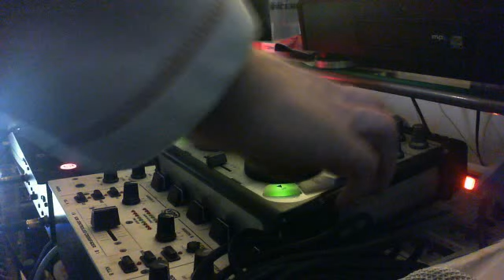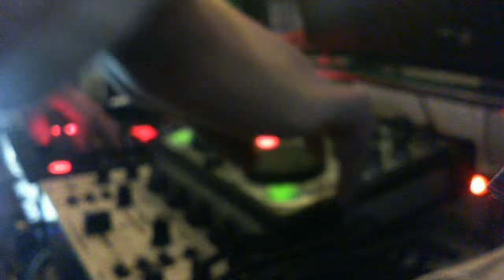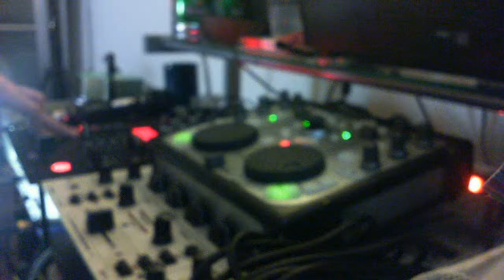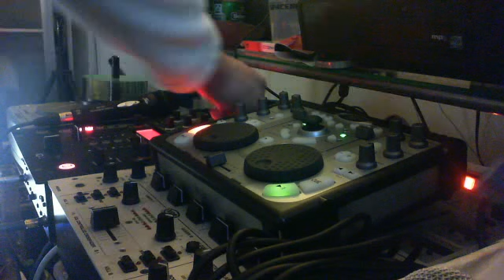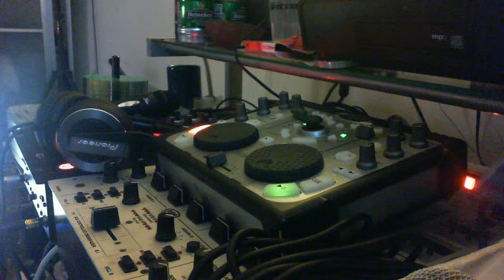DJ_HÄZARD HARDSTYLE mix 9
maus001's webcam video 13. December 2011 05:15 (PST)